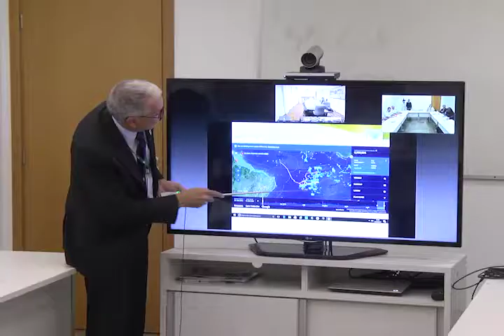Marinha realiza patrulha naval na ‘Amazônia Azul’ para coibir a pesca irregular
A pesca irregular na costa brasileira tem preocupado o setor pesqueiro. Esse problema foi discutido na reunião da Comissão Nacional de Pesca da CNA. O encontro foi nessa terça-feira (11), em Brasília.